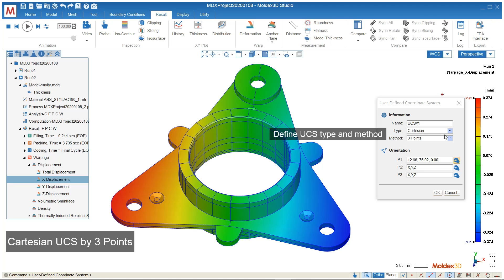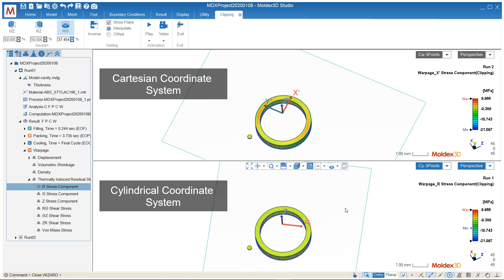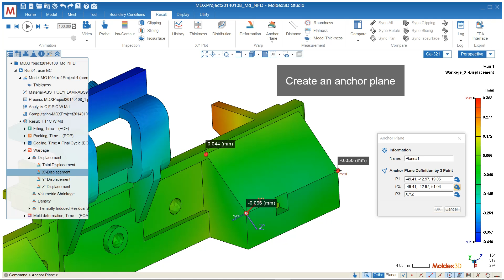Moldex3D 2021 Demo | UCS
Moldex3D 2021 – the latest version of its molding analysis software series continue to refine simulation capabilities to provide better user experiences. More powerful analysis modules are also incorporated in the system to meet different customer needs across industries. In response to a faster changing market in the Industry 4.0 era, Moldex3D 2021 helps businesses realize seamless design and manufacturing integration, producing world-class products within stricter time limits.

Korean CoreTech System Co., Ltd. (Moldex3D) was founded in 1995, it has provided the professional plastic injection molding simulation solution “Moldex” series for the plastic injection molding industry, and the current product “Moldex3D” is marketed worldwide.
Any unauthorized replicate, download, reproduce, transcribe activities that violate Copyright law and related laws or regulations will be claimed.